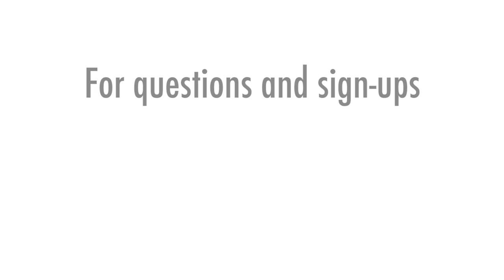ASDoha Service Trips Trailer 2019-20